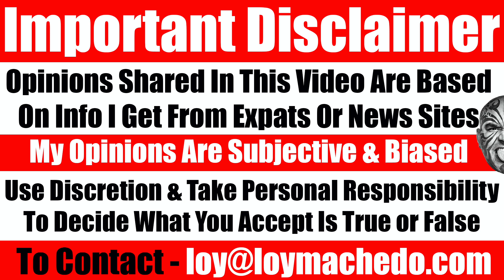Video #4249​ - UAE Mars Probe Exposed By Haaretz Journalist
NEWS LINK from HAARETZ

Opinion | The UAE’s Mars Mission Is More About Hype Than Science
The Emiratis’ Mars strategy is to project the image of scientific prowess and hope the reality one day will catch up. Good luck with that

TO JOIN MY PRIVATE FACEBOOK GROUP

loymachedo shares
Video #4249​
UAE Mars Probe Exposed By Haaretz Journalist